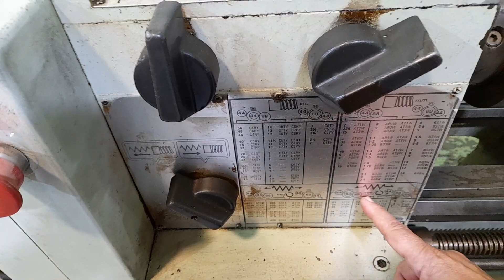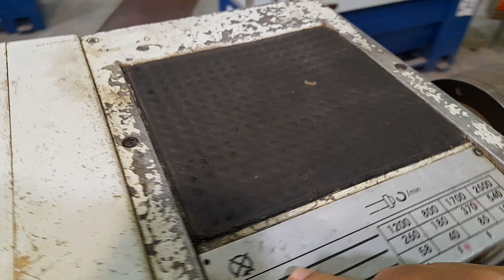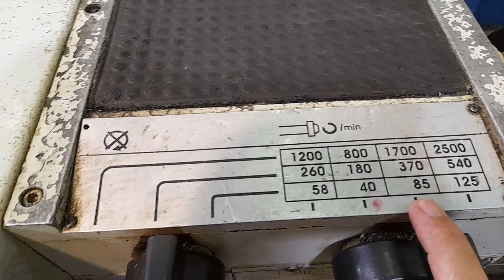العمل عليها(الجزء العملي).